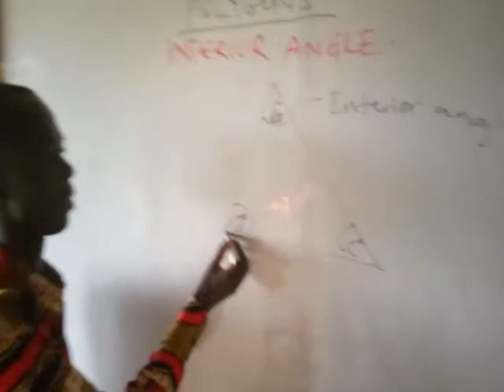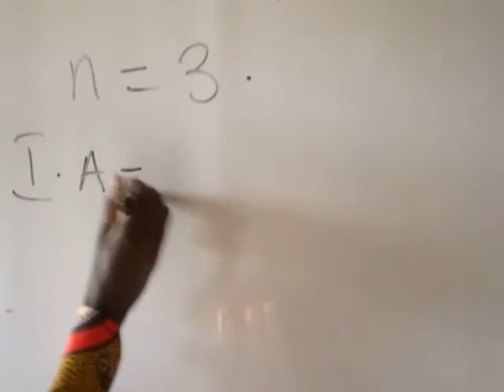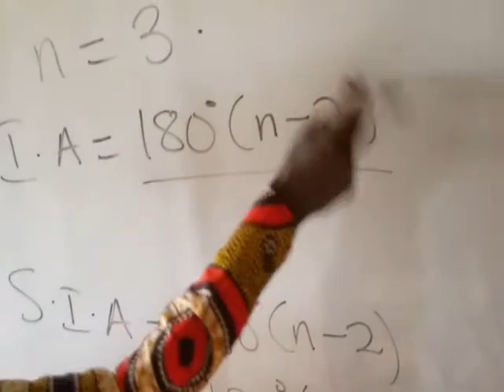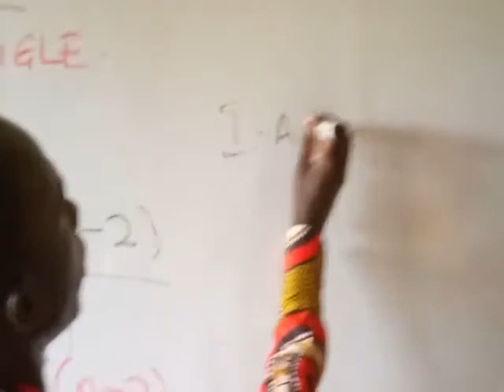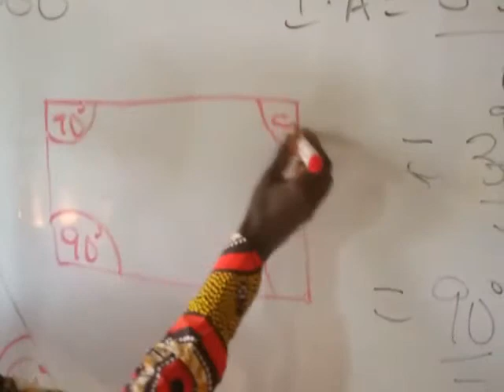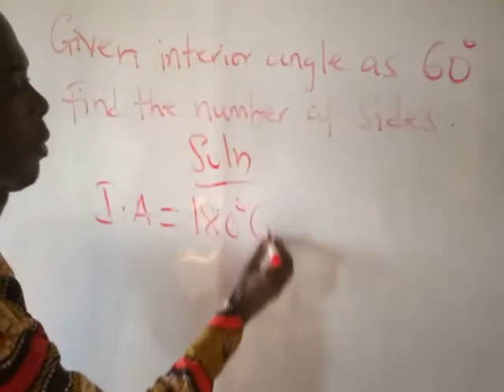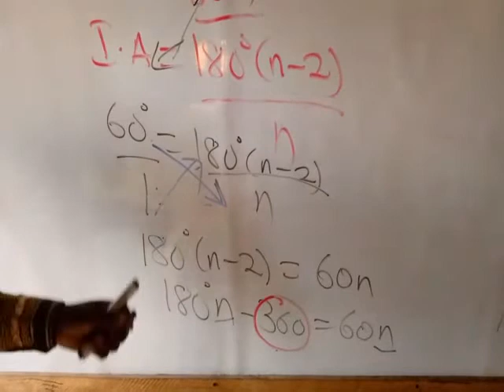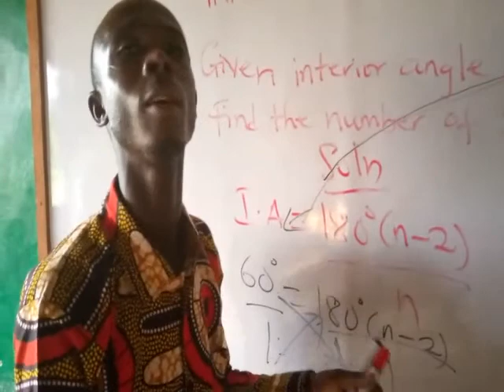An easy approach to study Interior Angle in 12 minutes.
Maths Tutor:Castro.